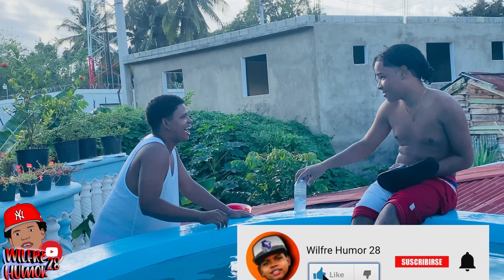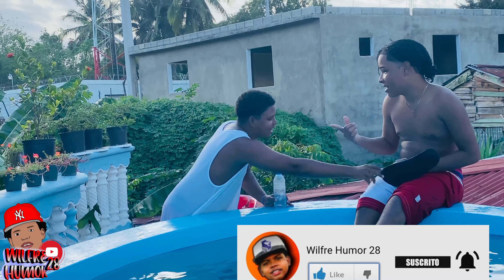BOTELLA CHALLENGE CON MI AMIGO / - Wilfre 28 #2🔥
Espero